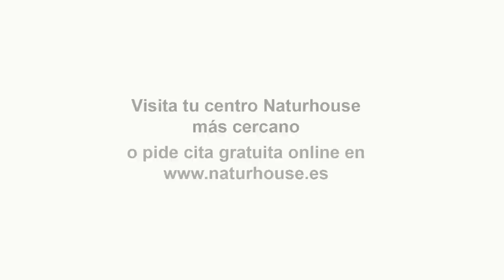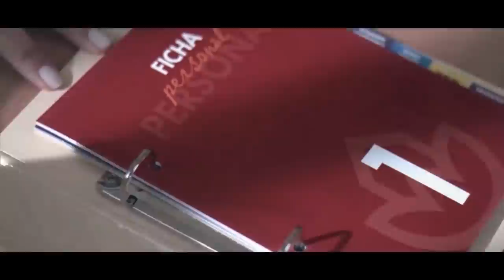AMLO dio libertad a los cárteles para traficar a EEUU, aseguró el ex fiscal de Trump